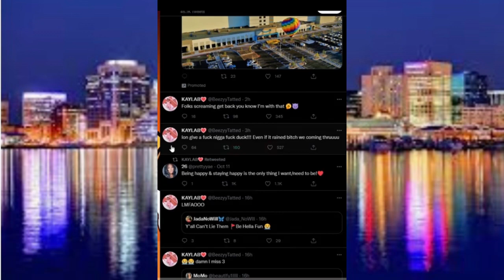KING VON SISTER & 600 BREEZY GOES OFF ON FBG DUCK MOM FOR SNITCHING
⭐️COME PARTY WITH US ITS FREE ⭐️

                 ⭐️MENTOR PROGRAM ⭐️

⭐️My clothing store come enjoy this spectacular experience at my all new clothing store⬇️⬇️⬇️⬇️ click the link to explore the store⬇️⬇️

⭐️Support By donating to my channel⬇️⬇️⬇️ you’re donations will go to helping my family and growing my YouTube channel ⬇️⬇️

 LET’S WIN THE THE LOTTERY

⭐️A Real Lottery Training Created By A Real 7x Lotto Winner.

⭐️ Lottery Maximizer Is Here -- Using All New Angles Never Seen By A Real 7x Lotto Winner.. ✨✨

Discover the Mysterious Secret of Archangel Michael
Proven to Break Open An Ocean of Abundance, Heavenly Wealth and Divine Wisdom. And All You Need Is This 4-Sentence Prayer ➡️

STUFF YOUR FACE.
LOSE WEIGHT.

STUFF YOUR FACE.
LOSE WEIGHT.

Natural Stacks - Top Selling Mental Health Supplements

Fight Addiction From Home -
Use The Sobriety Success Method Today...

The Mental Impotence Healer program For Men Who Suffer from Psychological Erectile Dysfunction
INTRODUCING : The Mental Impotence Healer Program